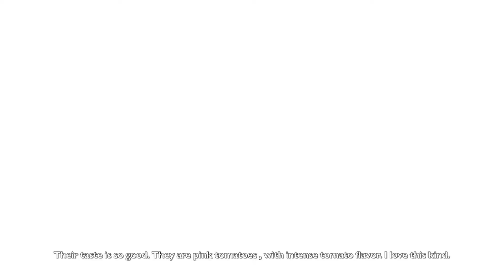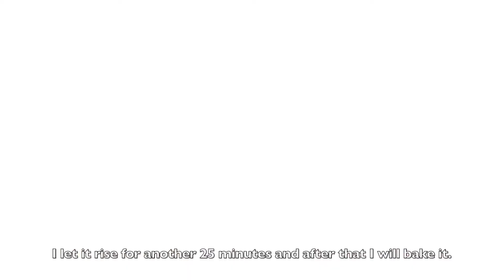LIGHT AND HEALTHY SUMMER FOODS | Living la Turkish Vida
Hello lovelies and welcome back to Living la Turkish Vida! 🌸
I hope you are all doing great, enjoying the first days of July.
In today's video I am cooking healthy and light summer foods such as whole wheat incredibly good baguettes, my favorite summer eggplant delicious salad and the most caramelized dream of apricots! 😀 🍑

🥖Recipe for my whole wheat baguettes.
For two baguettes I used:

250 grams whole wheat flour
250 ml warm water
1 tbsp olive oil
1 tbsp instant yeast
1 tbsp brown sugar (you can replace it with honey)
1 tbsp salt
Bake them at preheated oven to 170 C for about 20-25 minutes

⏰TIME STAMPS⏰

00:00 Intro, relaxing vlog
00:10 Starting to prepare the dough for my whole wheat baguette breads
02:03 I am letting the dough to rise inside the oven for 1 hour (oven OFF)
02:12 Roasting the eggplants on open flame
03:02 Adding salt on roasted eggplants and let them to rest for 30 minutes
03:20 Starting to peel the skin of eggplants
04:32 Absorbing the extra liquid from the eggplants with some paper towels
04:57 I am chopping the eggplants
05:21 Let's chop the onions for the eggplant salad
05:43 Adding 3-4 tbsp of sunflower oil and some salt and starting to mix my salad very well
05:58 Eggplant salad is ready but it has to rest in the fridge for 1 hour
06:23 My dough for baguettes has doubled in volume so I will start making my baguette breads
10:19 After giving the shape of baguettes I have to let them rise for 25 minutes
10:29 Starting to bake the baguette breads
10:41 My baguettes are ready
11:05 Slicing my baguettes
11:34 My healthy and delicious summer menu YUMMY
11:52 Beautiful pastel colors hydrangeas
12:25 Starting to cut the apricots in half
12:34 Brushing the apricots with some honey
12:58 I am putting my apricots on the grill
13:54 My grilled apricots are ready, I am adding the toppings
14:43 My summer healthy and extremely yummy dessert
14:43 Let's cut and eat from this delicious caramelized apricots
15:17 Outro

Music I used:

Simple Things | Album par Paper Planes | Relax ALBUM
1. The Best Thing
2. The Best Thing - Instrumental Version
3. Brighter Journey
4. Campfire Calm
5. Hopeful
6. Simple Things

Like a Feather · Ziv Moran